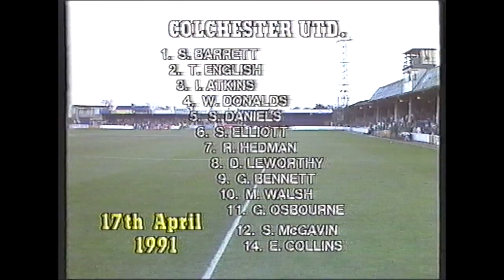Classic Games - Colchester 3-1 KTFC - 17/04/1991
Highlights of Kettering Town's 3-1 defeat away at Colchester on 17/04/1991.

Despite the defeat, this game is notable for a fantastic travelling support, and an absolute belter of a goal from Phil Brown

Watch all of our coverage live as it happens on poppiestv.ketteringtownfc.com